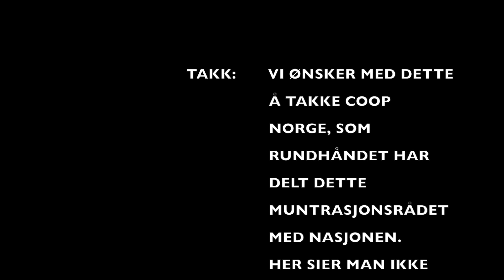Northug er morsom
Er det forstått nu?